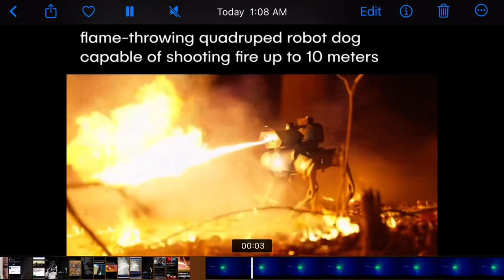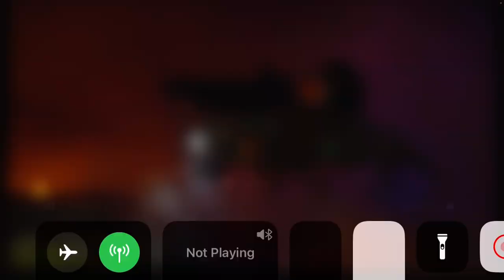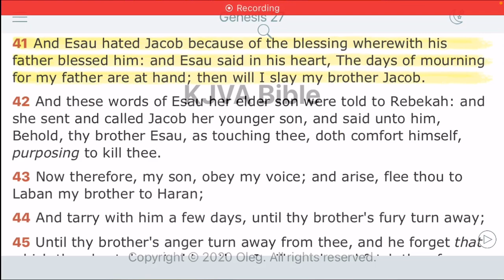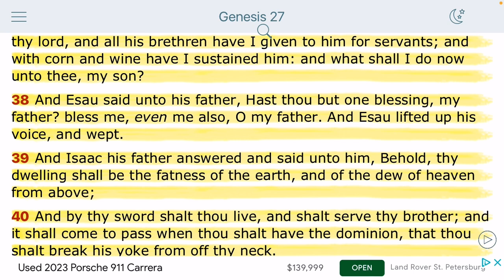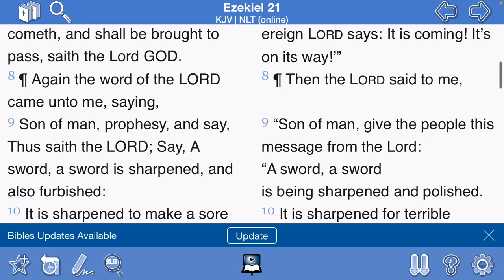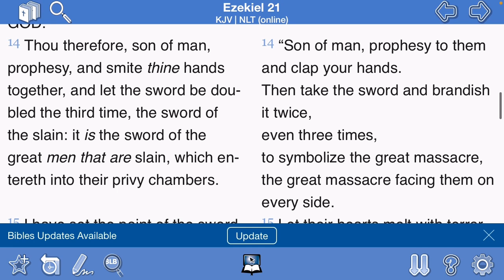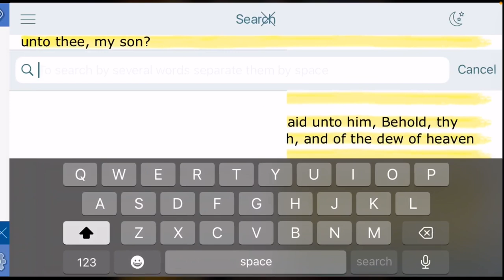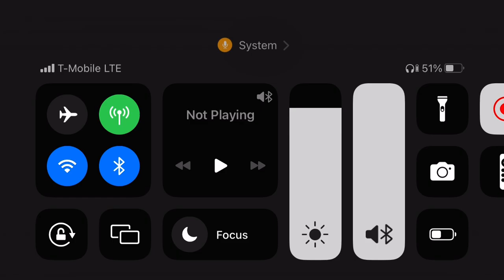A Great Massacre is Coming upon You Israelites! Esau has Perfected his Blessing!😬 Sword Sharpened 🗡️